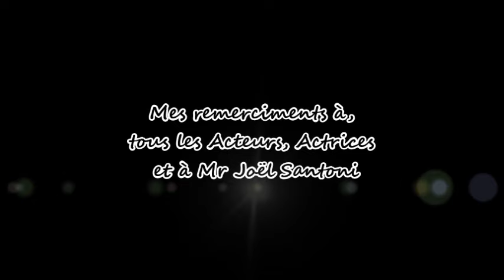Une Famille Formidable...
Tous les comédiens et les comédiennes d'une famille formidable en Photos, avec les musiques de la série... Joël De Hem.